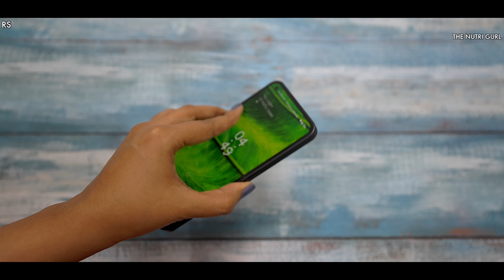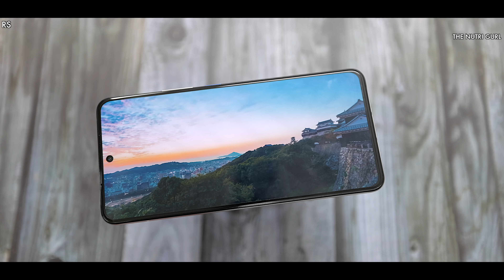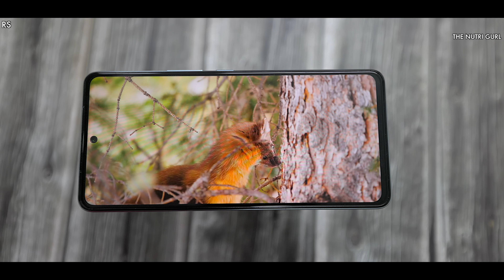Top 5 Phones Under 40000 - SEPTEMBER 2022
FULL REVIEWS

PRICE MAY CHANGE WITH OFFERS